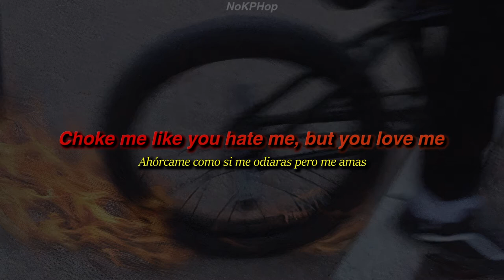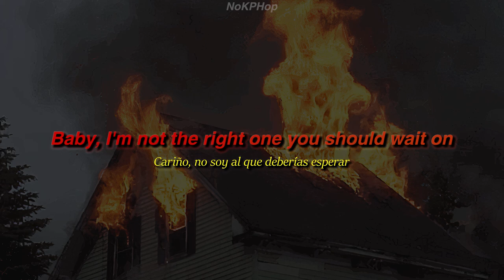Corpse - E-GIRLS ARE RUINING MY LIFE! (ft. Savage Ga$p) Lyrics (Traducida al Español)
✨ Corpse ✨

What song would you like me to make a lyric video for you?
(Que cancion te gustaría que le hiciera un video lyric?)

[ Lyrics ]

CHOKE ME, LIKE YOU HATE ME
BUT YOU LOVE ME
LOWKEY, WANNA DATE ME
WHEN YOU FUCK ME
TOUCH ME WITH THE LIGHTS OFF, AND MY CHAINS ON
BABY, I'M NOT THE RIGHT ONE YOU SHOULD WAIT ON

SHE A FREAK, LIL BAD HOE
GASPARE TOLD ME KILL IT, I SAID LEMME GRAB MY DEATH NOTE
SHE PULL ME IN, LIKE A LASSO
SAYIN THAT SHE KNOW ME, I DON'T EVEN KNOW HER @ THOUGH

AINT NO DADDY ISSUES, THEN I WON'T EVEN BOTHER
SHE SAY I KILL HER CAT, LIKE I'M LUKA MAGNOTTA
REAL BAD BITCH, PUSSY BALD LIKE SAITAMA
THEY USED TO HATE ME, NOW THEY WANT ME
BITCH, I FEEL LIKE I'M GAARA

GIRL YOU FUCKIN WITH THE WRONG ONE
FUCK HIS TEAM, FUCK YOUR CLIQUE, BITCH I'M ON ONE
FUCK YOUR STREAM, FUCK YOUR CLIP, YOU AIN'T SAW ONE
GOT YOUR BITCH ON MY DICK, LIKE SHE WANT ONE

{SAVAGE GA$P}

SHE GOT DEATH NOTES
DEAD SOULS
SPLIT DYE
CHAIN COLD
THINK I FELL IN LOVE WHEN SHE SAID GRAB ME BY THE NECK THO
ALL THRU THE NIGHT
COLDER THAN ICE
I SWEAR THESE GOTH GIRLS RLY FINNA FUCK UP MY LIFE
BAT WING FLY
LIKE THE MOON IN THE SKY
SHE JUST LOOKING THRU MY SOUL WITH THOSE SHINIGAMI EYES
COKE IN MY NOSE
AND A BLADE ON HER THIGH
MAN I THINK THIS GIRL IS REALLY TRYNA PLAN MY DEMISE
IT'S THE PUMPKIN PATCH KING
WITH THE CORPSE WITH THE RING
AND SHE WOULD FUCK MY BEST FRIEND IF I DIED HERE TODAY